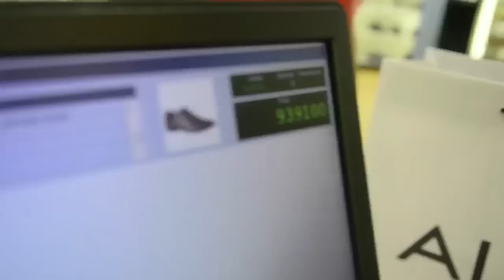LE VOEU de maman épisode 2"les retrouvailles"